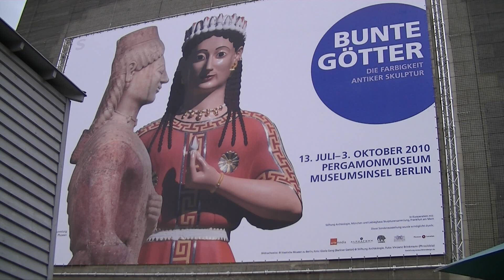BUNTE GÖTTER - Reportage 2010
BUNTE GÖTTER - Reportage 2010 | Camera - Martin Fürstenberg | Music - Martin Fürstenberg | Production - PLATYN FILMPRODUCTION | Contact